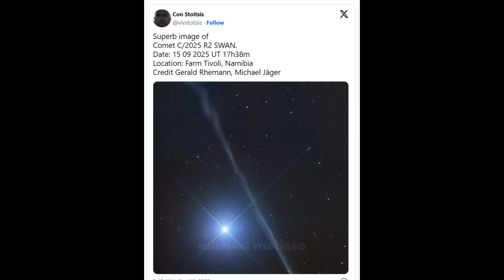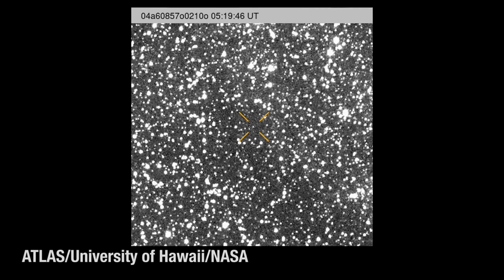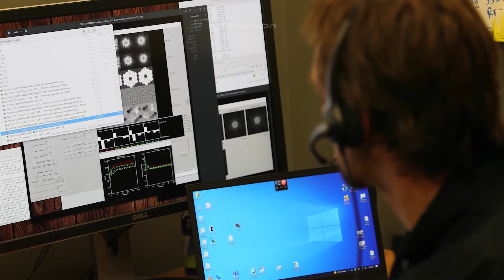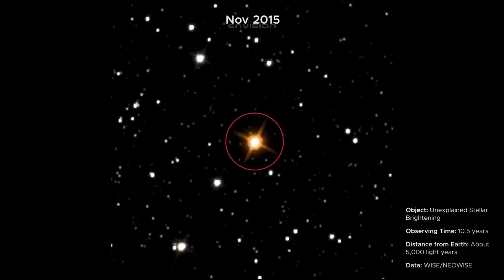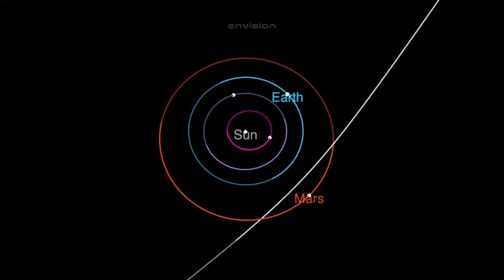100x BIGGER New Mystery Object Enters Solar System | 3I-ATLAS Isn’t Alone Anymore!1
100x BIGGER New Mystery Object Enters Solar System | 3I-ATLAS Isn’t Alone Anymore

Astronomers have just discovered something far bigger and stranger than 3I/ATLAS. A new interstellar visitor—C/2025 R2 (SWAN)—is one hundred times larger and brighter, streaking toward the Sun with a colossal plasma tail five Moons wide. Unlike any natural comet, it carries a nickel–cobalt armored hull, a plasma-drive exhaust, and a core radiating more power than two colliding black holes.

Even more unsettling, its path overlaps with 3I/ATLAS. Both will swing behind the Sun in October 2025, disappearing from every telescope on Earth simultaneously. Avi Loeb calls ATLAS the “scout” and SWAN the “fortress”—a returning probe on a 22,000-year orbit, possibly here for refueling, data collection, or something far more dangerous.

Some believe these objects are part of a system, an ancient surveillance network triggered by our radio and TV signals. Others, like Graham Hancock, suggest ancient civilizations may have recorded SWAN’s last visit in the pyramids and megaliths.

Is SWAN R2 a comet, a fortress, or the reply to a message humanity unknowingly sent?

Credits:
NASA